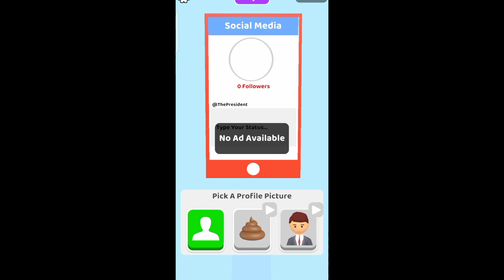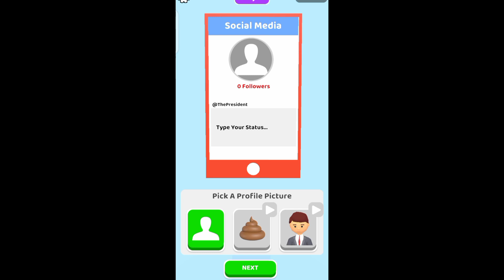NOW IT'S TIME I'M THE PRESIDENT 🤠 /